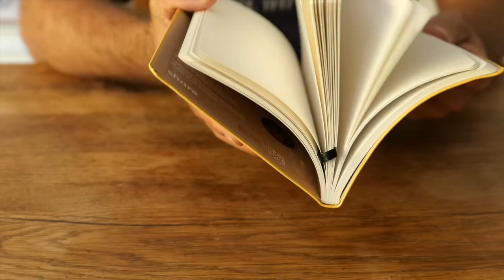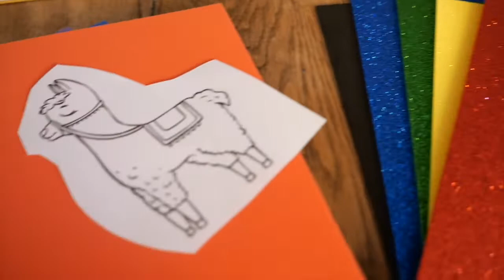Outdoor Kinder basteln zuhause ein tolles Notizbuch📓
Outdoor Kinder basteln zuhause ein Notizbuch. Mit Moosgummi lässt sich dieses wundervoll und individuell gestalten. Wir zeigen Euch Schritt für Schritt, wie diese Bastelei garantiert gelingt. Das Notizbuch eignet sich sehr gut als Geschenk. Kinderoutdoor.de wir haben die besten Bastelideen